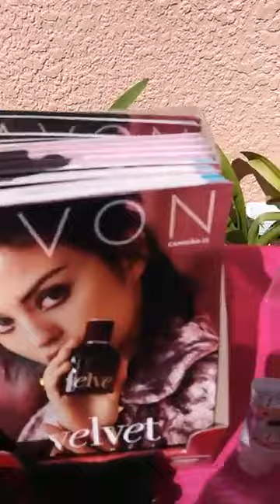Cestas de regalo/Beautiful Baskets for your party and the new perfume Velvet.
I love to be creative and make basket for any event or party. Here are some of my new gift baskets and the new perfume Velvet. Me encanta ser creativa y hacer canastas para cualquier evento o fiestas. Aqui en este video les muestro algunas de mis mas recientes cestas de regalo y el nuevo perfume Velvet.